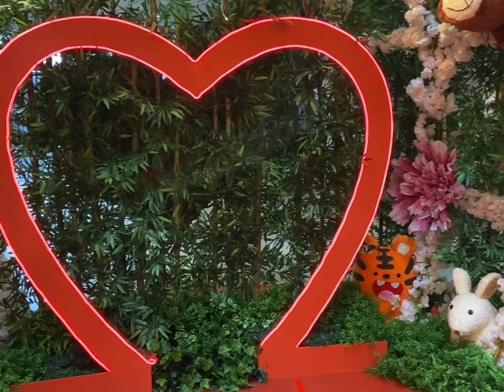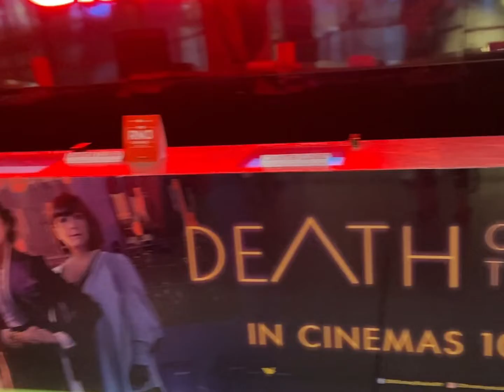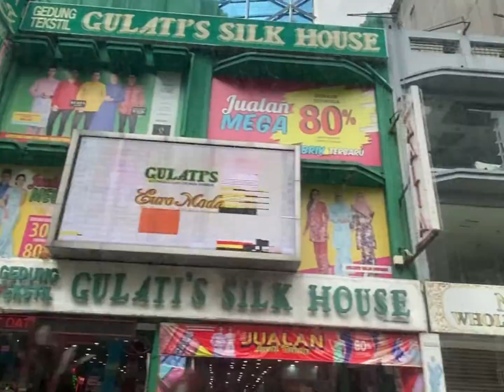Marco Polo dimsum; IKEA; mytown shopping; death on the Nile movie; ssf home; beauty in the pot